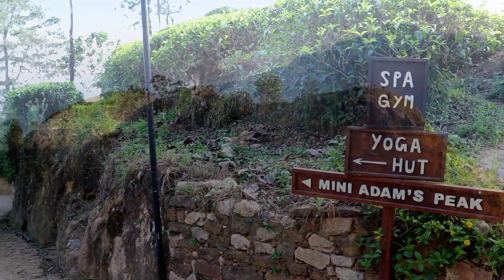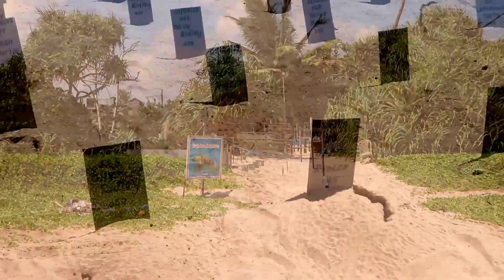Beautiful 13 places to visit in Sri Lanka 🇱🇰 ( For 8 day trip ✈️😊❤️)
◾Nuwara  eliya
◾St.Clair's Falls
◾Devon Falls
◾Nanu oya Railway  station
◾Ella
◾Mini  Adam's Peak
◾Nine Arch  Bridge
◾Ravana Falls
◾Udawalawa National  Park
◾Mirissa  Beach
◾Cocunut  tree hill mirissa
◾Koggala sea turtle  Farm
◾Galle

Orginal  links  👇🎶🎵

 Tracklist:
⭕00:00 Vendredi - It Ain’t Over (feat. David)

 ⭕02:54 Vendredi  - Here For You (feat. Hi-Ly)

⭕ 04:51 Ikson - Alive

 ⭕07:25 Niwel - Bad Love